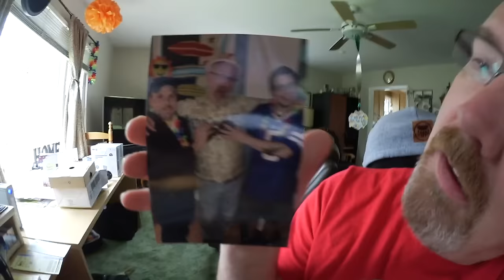The Short Vlog, Ninja Loves Sam A LOT!!! - Ken's Vlog #682